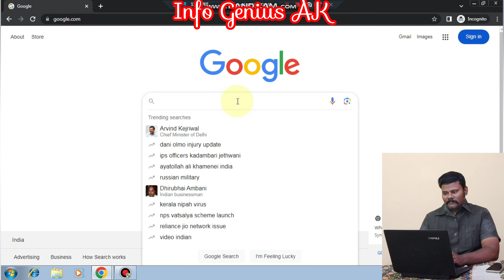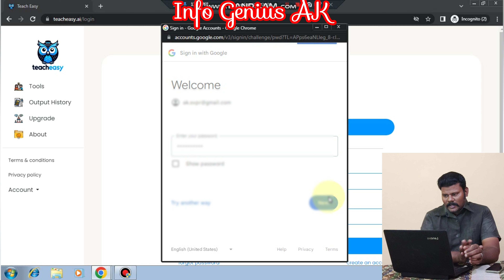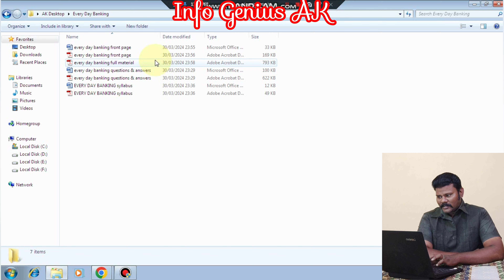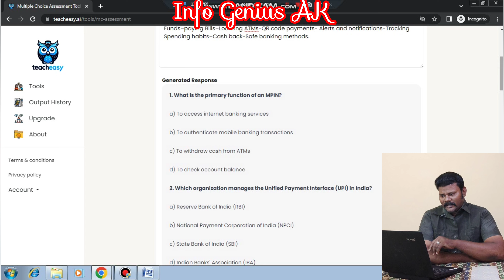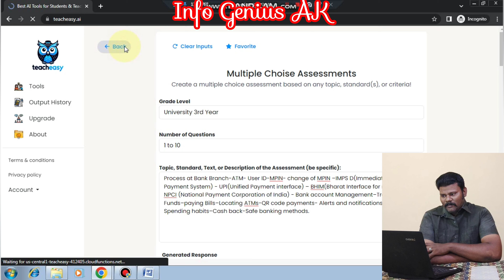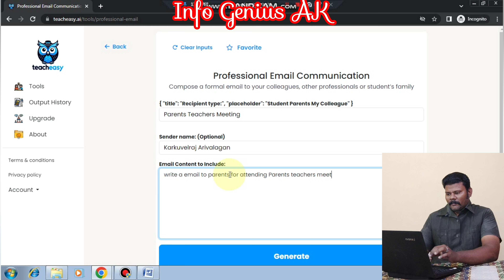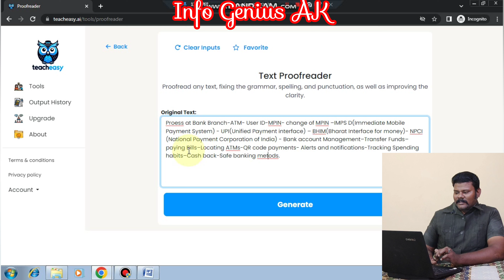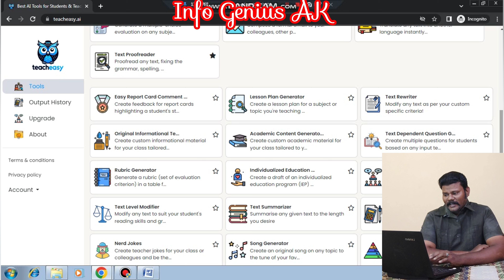Best AI tools for Educators | Unlock the Power of AI in Education with TeachEasy.ai!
In s video, we dive into TeachEasy.ai, a powerful AI platform designed specifically for educators. Learn how this innovative tool can streamline your lesson planning, grading, and classroom management, helping you save time and provide personalized learning experiences for your students. Whether you're looking for smarter ways to create lesson plans or enhance student engagement, TeachEasy.ai offers a suite of AI-powered tools to make teaching easier and more effective.

Explore how TeachEasy.ai can transform your teaching strategy and help you become a more efficient, tech-savvy educator. Don't miss out on the future of AI in education!

- TeachEasy.ai
- AI tools for teachers
- Best AI for educators
- AI-powered teaching tools
- TeachEasy lesson planning
- AI classroom resources
- AI for educators
- Educational technology
- Personalized learning AI